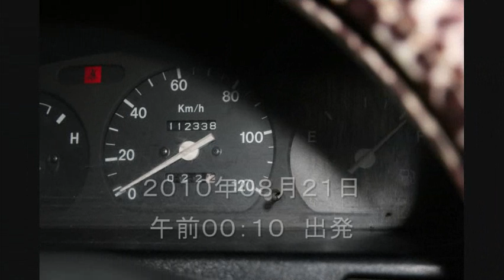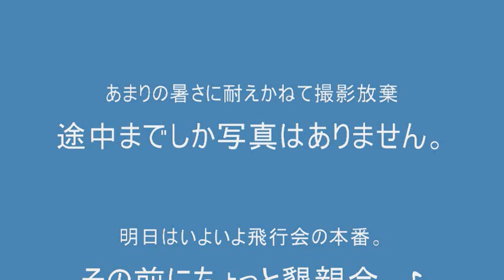ＧＧＥＪＲ．飛行会前日。2010-08-21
初めての参加にワクワク感と同時に、凄く緊張してます。(^o^)/